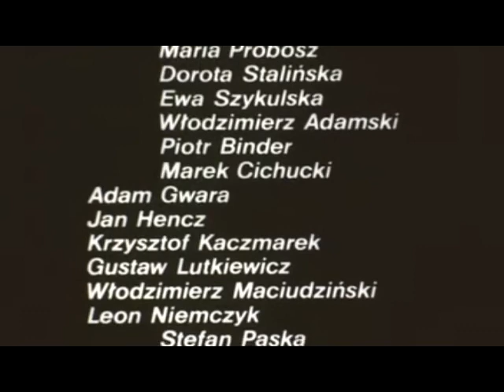Klatka 'r' Reżyseria Michał Maryniarczyk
Wyprodukowany w 1985.
Pułkownik.
Premiera 87 lub 89